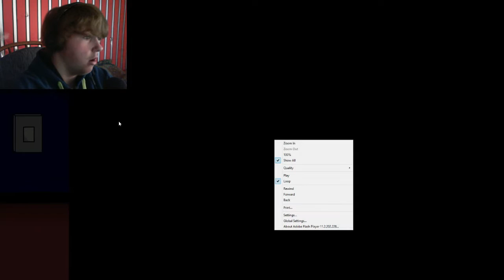SCARY LITTLE BASTARDS | Plushies Demo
Once you see them, boom, dead. They're everywhere
You can watch me play or you can play for yourself! Link, please! Boop.